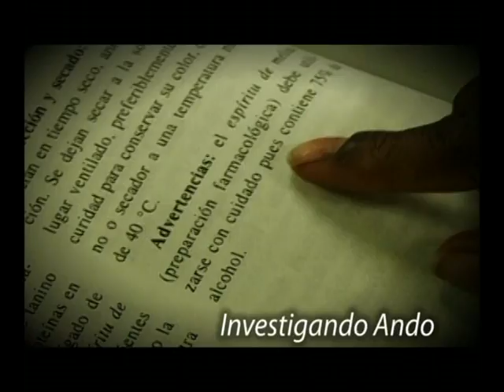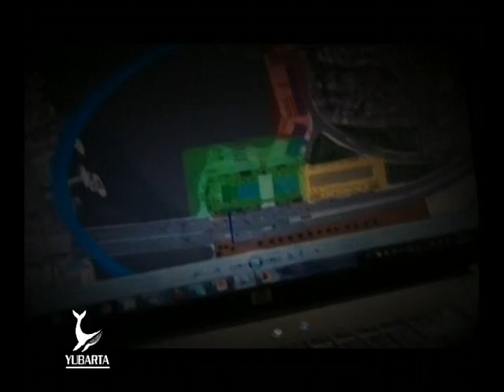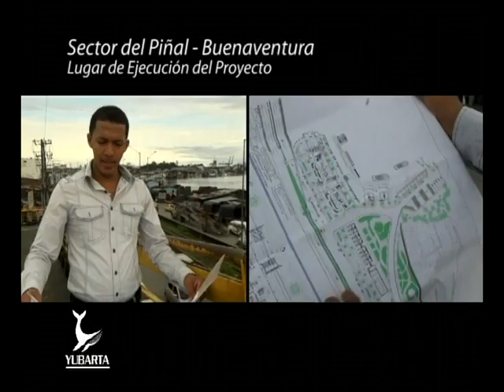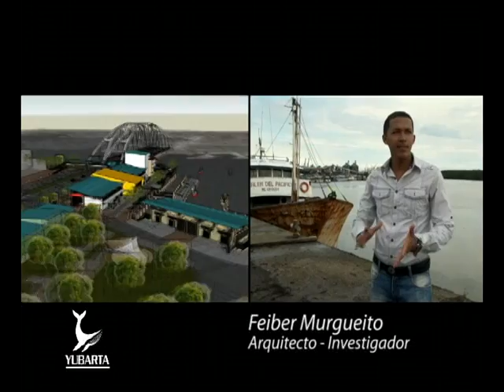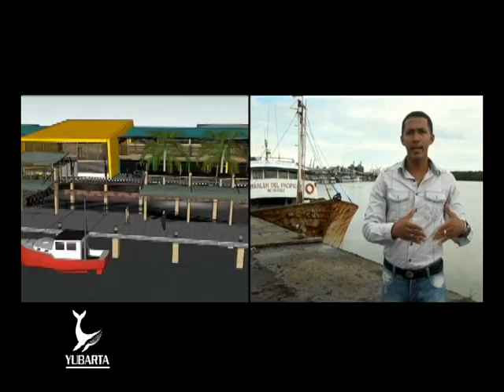Investigando Ando - Terrminal Fluvial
Dos arquitectos egresados del programa de Arquitectura de la Universidad del Pacífico, desarrollaron una propuesta urbano arquitectónica que contempla la construcción de un Terminal Fluvial de Cabotaje, para el puerto de Buenaventura, en el sector del piñal,  mediante este proyecto se pretende  mejoren los servicios de transporte de carga y pasajeros, entre Buenaventura y diferentes municipios y corregimientos del Pacífico colombiano.

Realizacion MARIO MAYOLO
Productora Yubarta TV - Universidad del Pacifico
CANAL NACIONAL UNIVERSITARIO ZOOM TV
2011